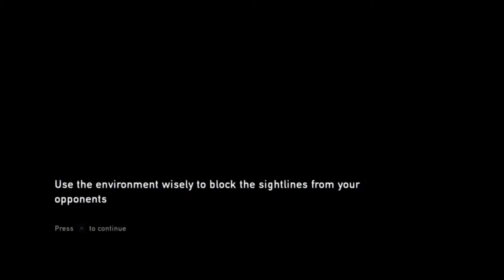How NOT To Be Stealthy - Let's Replay The Last of Us on the PS4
There's no better time to replay The Last of Us than right now as the show is streaming to massive numbers on HBO. I've got my PS4 Slim out of storage and I'm currently working through the Remastered version of this game for the second time.

Hopefully I'll see you during one of the livestreams of The Last of Us Remastered edition, but in the meantime feel free to check these uploads which come out every day at 5 p.m. central as I play console games here for YouTube!

Winner of over 200 Game of the Year awards, The Last of Us™ has been rebuilt for the PlayStation®4 system. Now featuring full 1080p, higher-resolution character models, improved shadows and lighting, in addition to several other gameplay improvements.

20 years after a pandemic has radically changed known civilization, infected humans run wild and survivors are killing each other for food, weapons; whatever they can get their hands on. Joel, a violent survivor, is hired to smuggle a 14 year-old girl, Ellie, out of an oppressive military quarantine zone, but what starts as a small job soon transforms into a brutal journey across the U.S.

The Last of Us Remastered includes the Abandoned Territories Map Pack, Reclaimed Territories Map Pack, and the critically acclaimed The Last of Us: Left Behind Single Player campaign that combines themes of survival, loyalty, and love with tense, survival-action gameplay.